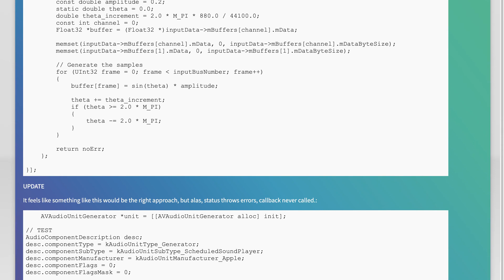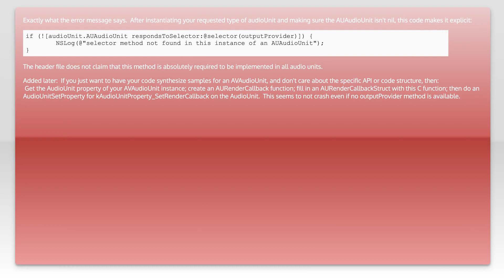Custom AVAudioUnit with AVAudioEngine crashes on set provider block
core-audio: Custom AVAudioUnit with AVAudioEngine crashes on set provider block

Related to: core-audio, avaudioengine